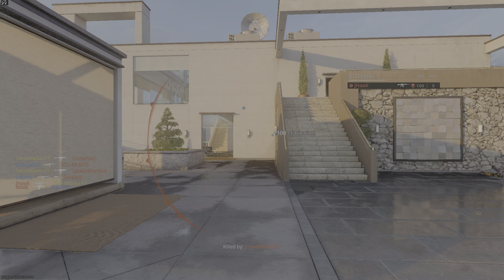BLACK OPS 6 EARLY MULTIPLAYER GAMEPLAY - Call of Duty BO6